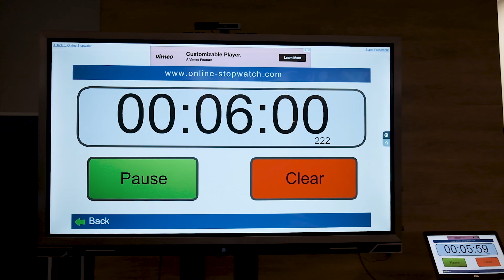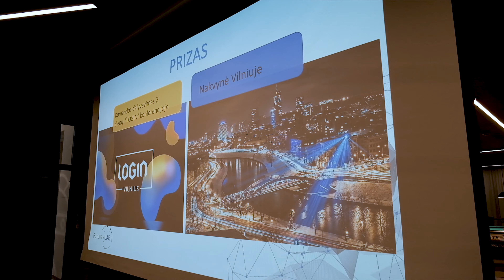"ACC Distribution" - "Future LAB" hakatonas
Įmonės prekės ženklo vystimas video formatu. Akimirkos iš vykusio "ACC Distribution" - "Future LAB" hakatono